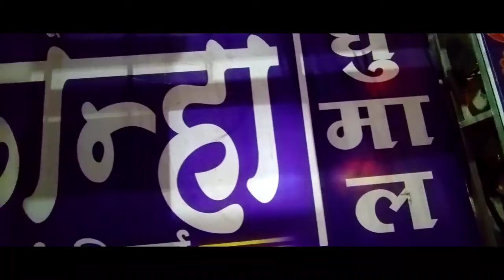ll रिसाली गांव ll हनुमान जंयती शोभा यात्रा ll Risali Gaon ll Shir ram janm Utsaw jhanki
# Amitvlog को

# Risali Gaon